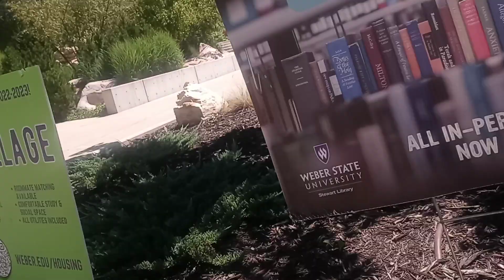UTAHN'S being LOOTED BY SMR NUSCALE fairytale, lets FUND Unicorns, GREAT SALT LAKE SALMON, Mermaids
kevin d. blanch HISTORIC ONGOING activist AML Leukemia Fighter SurViVor 7th generation UTAHN PhD ;; EVERY SINGLE UTAHN that has PAID A UTAH POWER & LIGHT BILL OVER THE PAST DECADE HAS BEEN RIPED OFF, by this NUSCALE SMR SHAME,